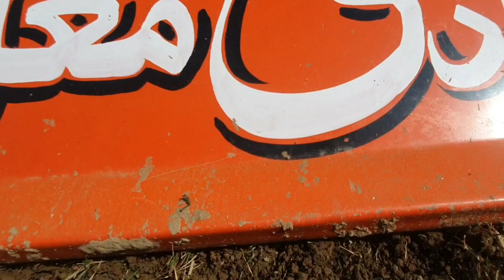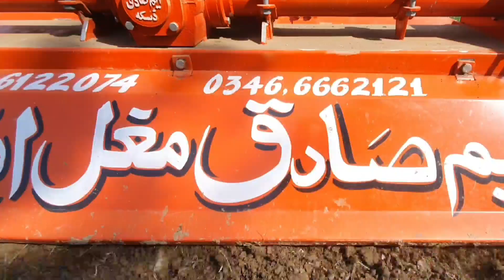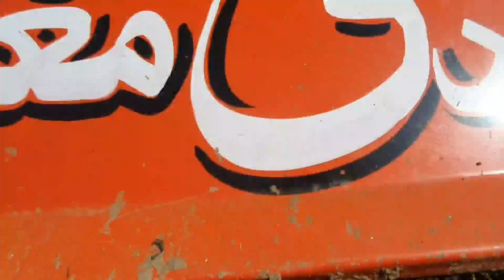Today I Worked in The Field || Fasil K Liye Khait Tiaar Ho Gi || आज मैंने खेत में काम किया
Today I Worked in the Field || Fasil k liye khait Tiaar ho gii || आज मैंने खेत में काम किया ||

Instagram ID . Azeemrajput.official